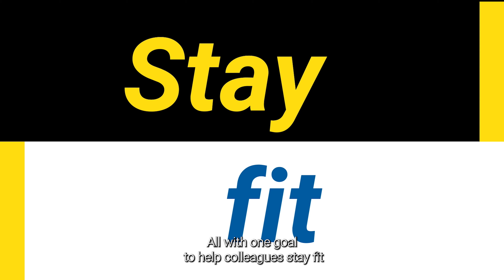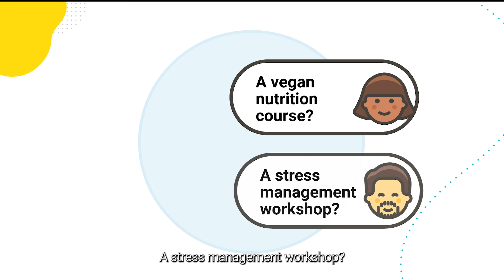The Trusted Shops Health Pass - Explained by Sophia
We love what we do - that's why we take care of ourselves and our health. The HealthPass is our very own HealthManagement, where our health manager Sophia always provides exciting offers on the topic of mental and physical well-being. Our colleagues actively decide what interests them. A course on VeganNutrition? An outdoor FunctionalWorkout? No problem at all. Those who often do something for their fitness are even rewarded with an extra day off. This is how we Trustees keep fit together, get to know each other better and find new hobbies. Doing something good for yourself has never been so much fun.